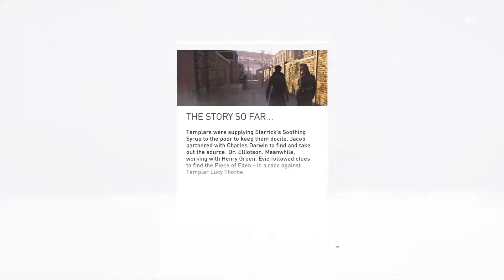Bell plays Assassin's Creed Syndicate part 10 ps4